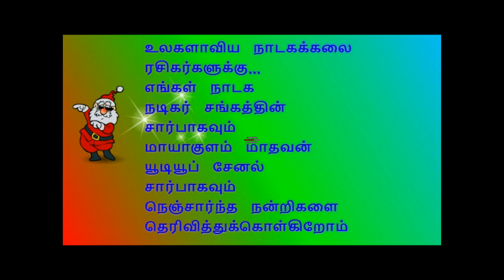(Agaram Harichandra 16) இறுதிக் காட்சியில் புதுவை காந்திராஜன் - திண்டுக்கல் பத்மா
நிகழ்ச்சி தொடர்புக்கு:
                                         மாயாகுளம் மாதவன்